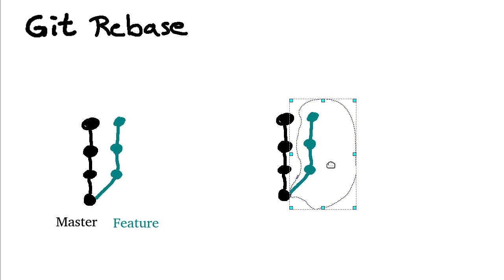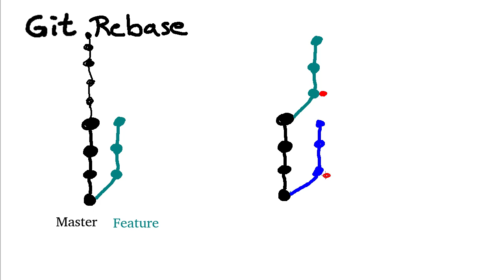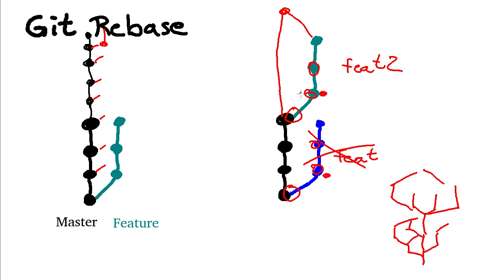Git Rebase - What does it do? Why so complicated?